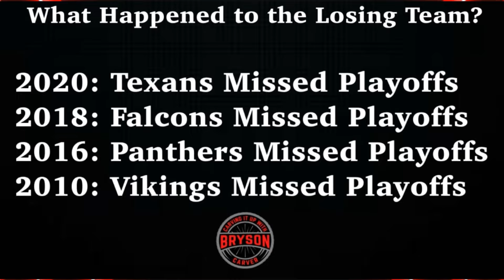How Ravens vs Chiefs in Week 1 Could Derail Baltimore’s Season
While it may make for riveting television, the Ravens may have a legitimate gripe with the National Football League for scheduling their opening game to be on the road against the back-to-back champion Kansas City Chiefs.